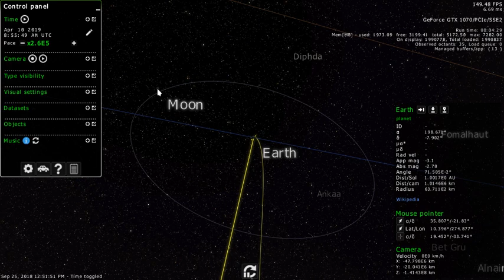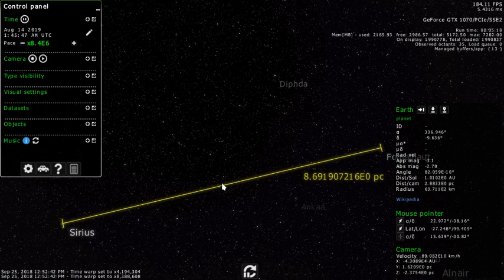Gaia Sky - Cosmic ruler (old)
Demonstration of the new cosmic ruler feature in Gaia Sky.

ESA/Gaia/DPAC